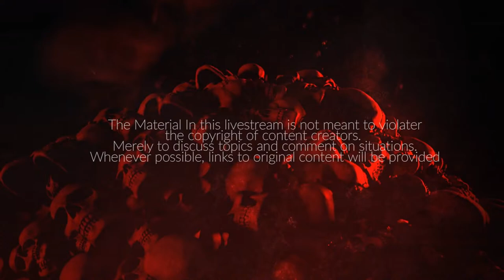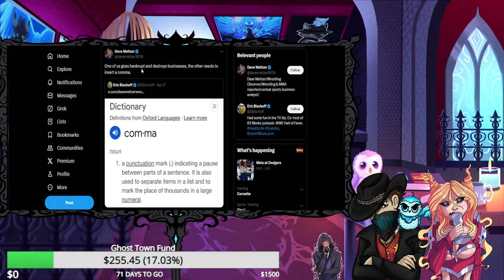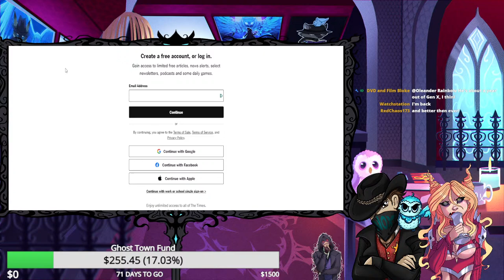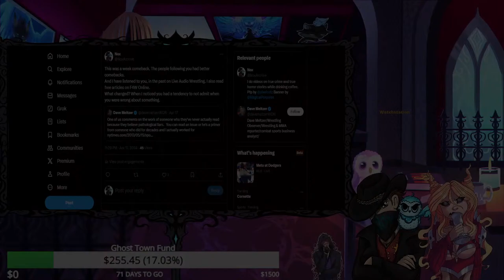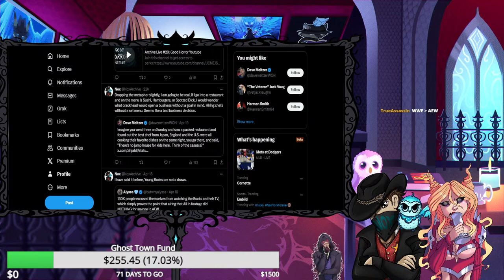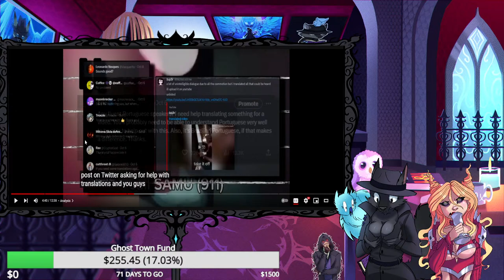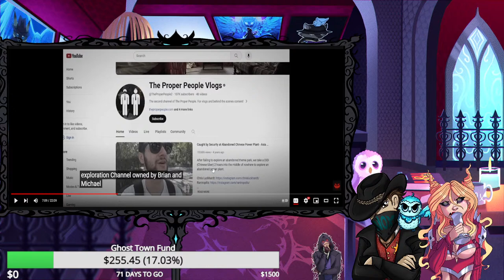Archive Live #20: Good Horror Youtube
$5 Superchats = Original Fox Nox for 5 minutes
$10 Superchats = FemNox for 5 Minutes